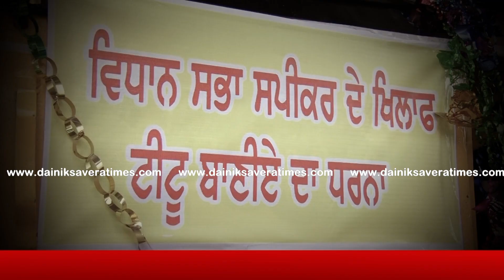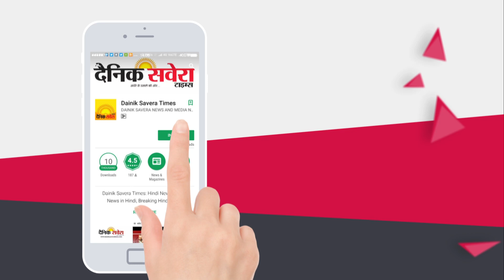Tempo पर सवार होकर Dakha के MLA को ढूंढ़ने निकले Titu Baniya